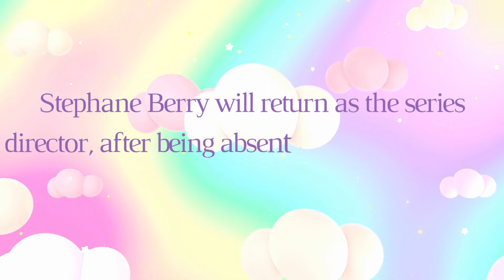Totally spies season 7 anncoument (Great news) 🎉🎊🎉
Season 7 is the upcoming season of the "Totally Spies!" series, and will be airing on Cartoon Network. It is set to premiere in 2023.

Overview
The series ran for six seasons between 2001 and 2013 and followed the hilarious adventures of Sam, Clover and Alex — three Beverly Hills girls who were hired as secret agents by WOOHP (The World Organization of Human Protection). Now they’re back for a seventh season, which sees them move to a new city with new friends and facing all-new villains from around the world, all while juggling their double lives as super-spies.